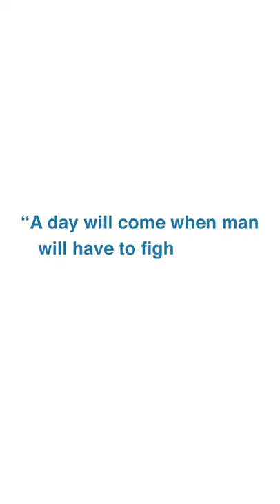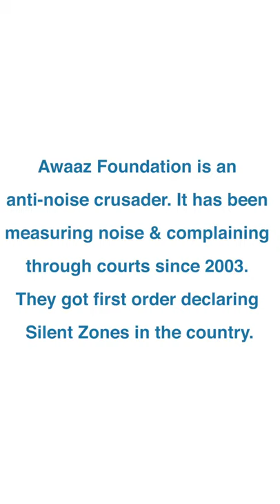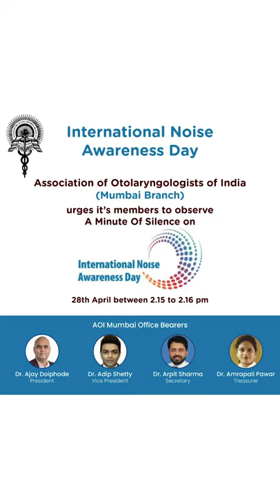International Noise Awareness Day of National Initiative for Safe Sound, Indian Medical Association